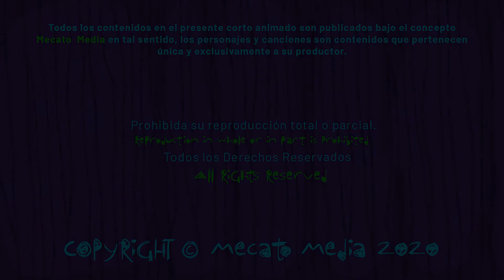Cumpleaños Feliz JJ [Mecato Media]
Hola JJ!

Hoy es un día especial para ti JJ, entre muchos otros!